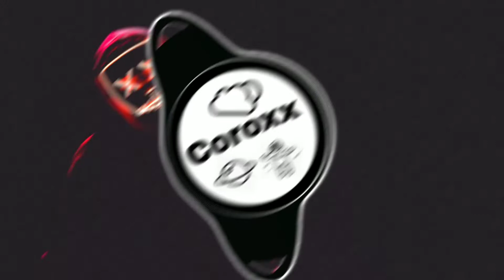Tisoki - Gave You Love (feat Joegarratt)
Your favourite music is here -🎶🔁